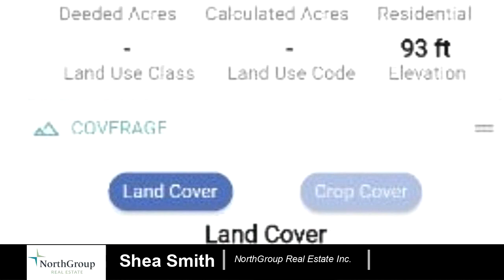Tour video of listing at 0 Roseboro Highway, Clinton, NC 28328 - Residential for sale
2.64 acres of Commercial/Industrial land for sale in Clinton, NC. Perfect for your current or future business!

Bedrooms: 0
Bathrooms: 0.00
Square Feet: 0
Price: $50,000